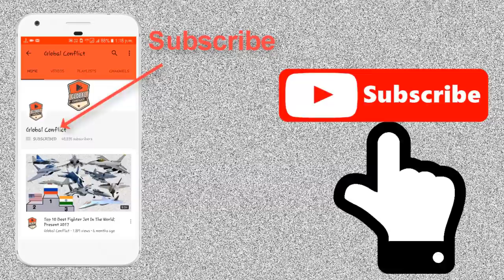Russian SU-57 हुआ Fail, तैयार नहीं हुआ Engine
Preproduction T-50 and initial production batches of the Su-57 will use interim engines, a pair of NPO Saturn izdeliye 117, or AL-41F1, augmented turbofans. The engine is a highly improved and uprated variant of the AL-31 that powers the Su-27 family of aircraft and produces 93.1 kN (21,000 lbf) of dry thrust, 147.1 kN (33,067 lbf) of thrust in afterburner, and has a dry weight of approximately 1,600 kg (3,530 lb). The engines have full authority digital engine control (FADEC) and are integrated into the flight control system to facilitate maneuverability and handling. The AL-41F1 is closely related to the Saturn izdeliye 117S engine, or AL-41F1S, used by the Su-35S, with the latter's separate engine control system being the key difference.

The AL-41F1 engines incorporate thrust vectoring (TVC) nozzles whose rotational axes are each canted at an angle, similar to the nozzle arrangement of the Su-35S. This configuration allows the aircraft to produce thrust vectoring moments about all three rotational axes, pitch, yaw and roll. Thrust vectoring nozzles themselves operate in only one plane; the canting allows the aircraft to produce both roll and yaw by vectoring each engine nozzle differently. The engine inlet incorporates variable intake ramps for increased supersonic efficiency and retractable mesh screens to prevent foreign object debris being ingested that would cause engine damage. The AL-41F1 is to also incorporate infrared and RCS reduction measures. In 2014, the Indian Air Force openly expressed concerns over the reliability and performance of the AL-41F1; during the 2011 Moscow Air Show, a Su-57 suffered a compressor stall that forced the aircraft to abort takeoff.

Production fighters from mid-2020s onward will be equipped with a more powerful engine known as the izdeliye 30. Compared to the AL-41F1, the new powerplant will have increased thrust, lower costs, better fuel efficiency, and fewer moving parts; the engine also has glass-fibre plastic IGVs to reduce the aircraft's radar signature. Those features, along with subsequently improved reliability and lower maintenance costs will improve the aircraft performance and reliability. The izdeliye 30 is designed to be 30% lower specific weight than its AL-41F1 predecessor. The new engine is estimated to produce approximately 107 kN (24,054 lbf) of dry thrust and 176 kN (39,556 lbf) in afterburner. Full scale development began in 2011 and the engine's compressor began bench testing in December 2014. The first test engines were completed in 2016. The new powerplant is designed to be a drop-in replacement for the AL-41F1 with minimal changes to the airframe..

On 5 December 2017, the second Su-57 prototype (T-50-2, bort no. 052), fitted with the izdeliye 30 engine, first took off from the Gromov Flight Research Institute. The 17–minute test flight was carried out by Sergei Bogdan, Sukhoi chief test pilot. The izdeliye 30 engine was installed on the port-side engine position while the AL-41F1 remained on the starboard side. The izdeliye 30 features a new nozzle with serrated flaps compared to conventional ones on the AL-41F1 nozzle. On 8 February 2018, Russian Deputy Minister of Defence Yury Borisov said that the new engine's performance was "...difficult to judge, because all we have had is this one flight. Everything seems normal, but... many flights are to be performed. As a rule, such trials take 2-3 years". By 6 December 2019, Rostec has conducted 16 flights of the Izdeliye 30 engine to check its characteristics in various flight modes, specifically, the operation of the vectoring jet nozzle and the oil system at negative overloads.